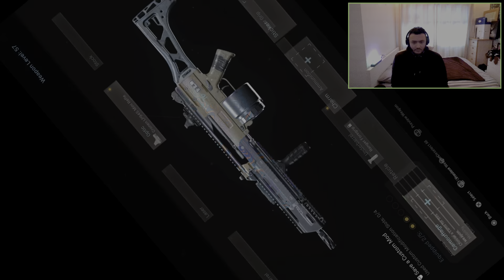Holger-26 Best Class Setup! Zero Recoil HOLGER-26 LMG Class in Modern Warfare!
Best Holger 26 Class setup for Modern Warfare! Best Class setup for the Holger-26 LMG! (Buffed LMG)

What's up everyone! How are you all doing today?! I just wanna start off by saying merry Christmas and also a happy new year to you all!

I'm sorry for being so inconsistent with the video uploads but I promise I'm gonna try and get back into it!

As you can see from today's title, I'm going to be going through the best Holger 26 Class setup in Call Of Duty Modern Warfare! This gun was chosen by all of you to be the next video!

Through this video I show you the best setup to use on this gun and I also show you some awesome Gameplay to show how good the gun can be! I recommend that each of you try this setup For this LMG!

Livestream everyday during the week except for Fridays so be sure to drop on by and come and say hello and chill out!! 🤪💚

I post daily and it's always a random game!

Looking for a good Model 680 Video? this is the best video you could watch!Check out My Best Class Setup right

I hope you all enjoy the video! please let me know if you enjoyed the video and if you didn't please leave me some feedback! ❤️😄